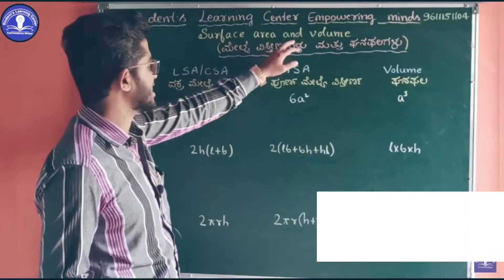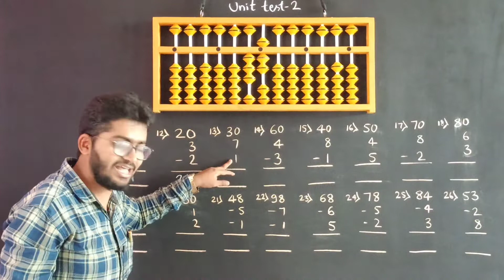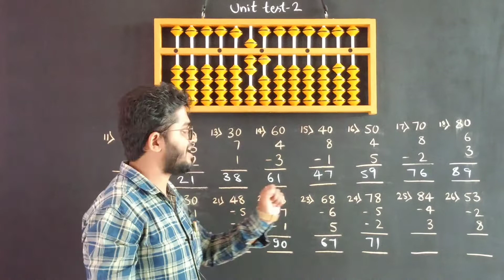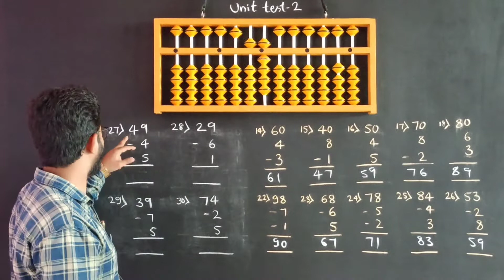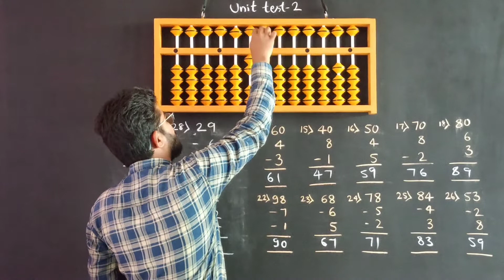Abacus class 15 (Unit Test - 2 Analysis)